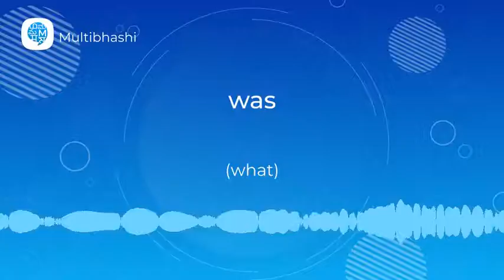How to pronounce 'was' (what) in German? | German Pronunciation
"Hello all!
Our German word of the day is 'was'
Thinking what it means?
It means 'what'

If you wish to learn German or any other language in detail and present it confidently before anyone or anywhere, get in touch with us and find yourself speaking the language fluently within just a few days!